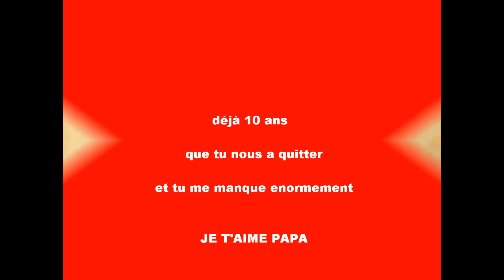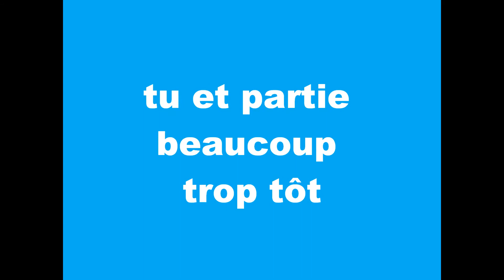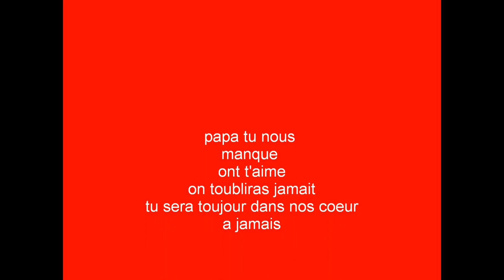tu ne ma pas laissé le temps.wmv